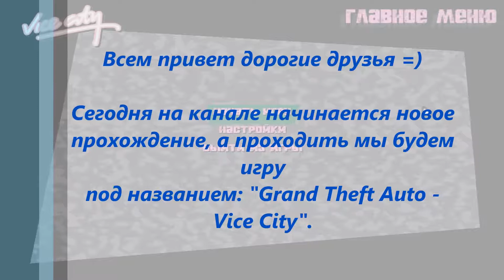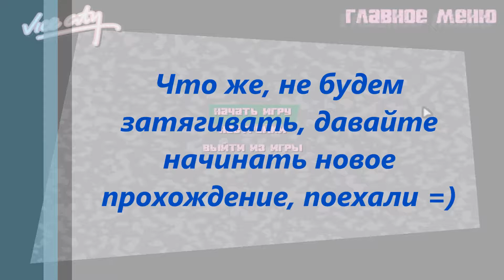GTA Vice City - 100% Прохождение: | #1. В самом начале...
Grand Theft Auto: Vice City - 100% Прохождение:

Миссии пройденные в этой серии:
1) Старый друг;
2) Вечеринка;
3) Разборка на задворках;
4) Запугать присяжных;
5) Беспорядки.